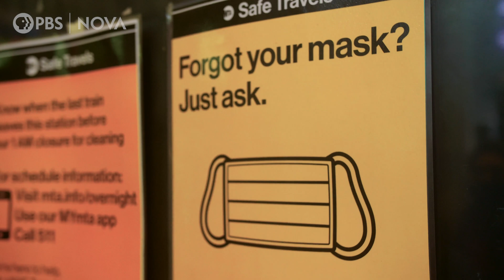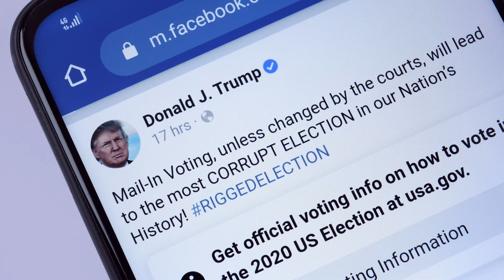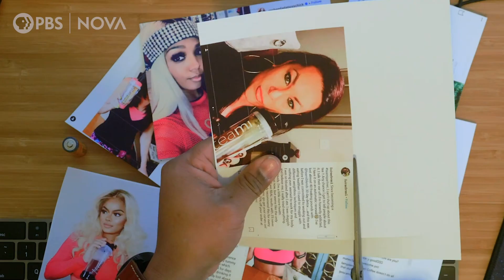Why Misinformation Matters: from the Coronavirus to the Capitol Riots I Misinformation Nation I NOVA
Learn the science behind why misinformation is shared, why it's believed, and what we can do to address our 21st century information overload.